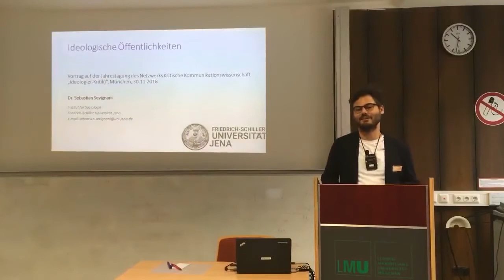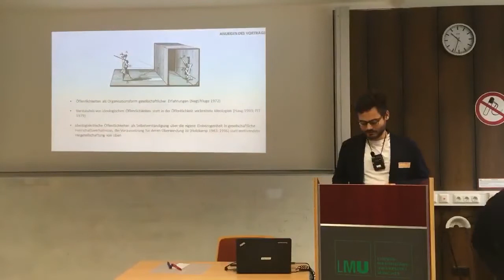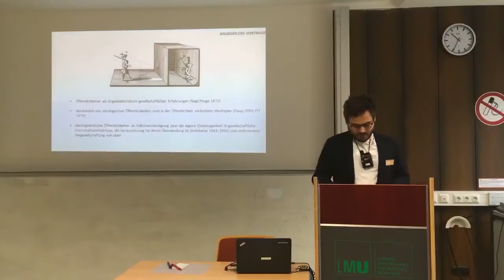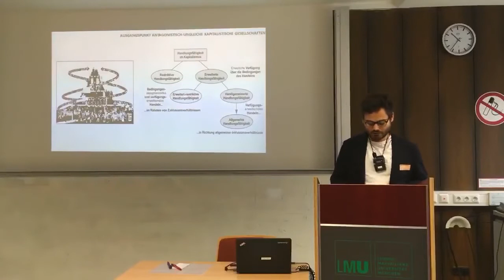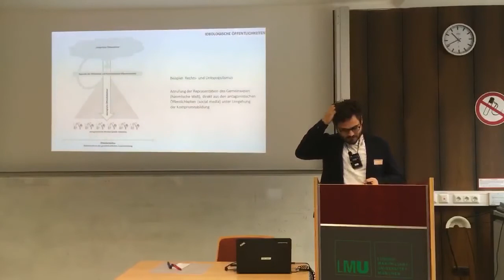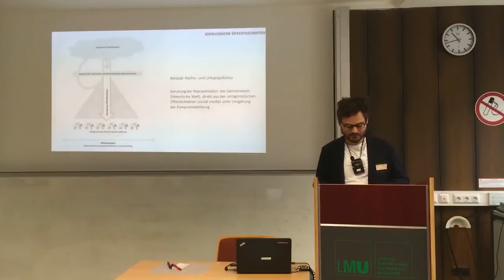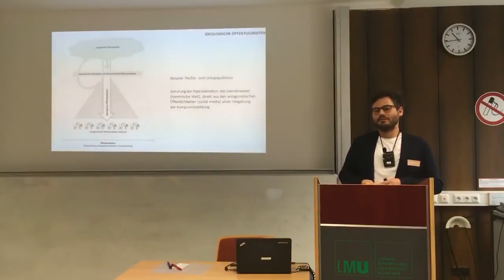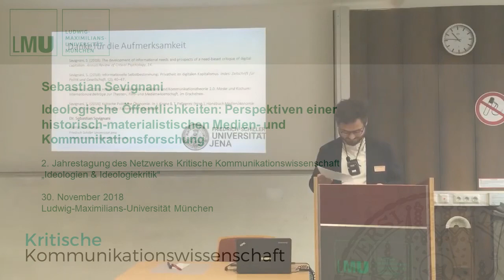Sebastian Sevignani: Ideologische Öffentlichkeiten – Historisch-materialistische Perspektiven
Dr. Sebastian Sevignani ist wissenschaftlicher Mitarbeiter am Institut für Soziologie der Friedrich-Schiller-Universität Jena und vertritt im Wintersemester 2019/20 die Professur für Medienökonomie und Medienmanagement an der Universität Paderborn. Er forscht zu Medien, Kapitalismus- und Gesellschaftstheorie, Öffentlichkeit und Privatheit, digitaler Arbeit und (informationellen) Bedürfnissen. Den Vortrag „Ideologische Öffentlichkeiten: Perspektiven einer historisch-materialistischen Medien- und Kommunikationsforschung“ hielt er am 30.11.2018 an der LMU München auf der 2. Jahrestagung des Netzwerks Kritische Kommunikationswissenschaft mit dem Titel „Ideologien & Ideologiekritik“ in München.

Schriftlich ausgearbeitet hat Sebastian Sevignani das Thema in seinem Aufsatz „Ideologische Öffentlichkeit: Zur Organisation gesellschaftlicher Erfahrung im Kapitalismus“, der 2019 im Sammelband zur Tagung („Ideologie, Kritik, Öffentlichkeit – Verhandlungen des Netzwerks Kritische Kommunikationswissenschaft“) erschienen ist. Der Sammelband ist als Volltext-PDF (Open Access) hier zu finden